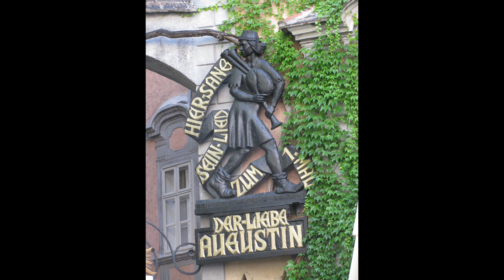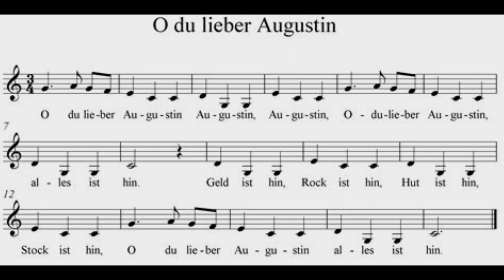Der liebe Augustin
Verärgert über die politischen und sonstigen Vorgänge habe ich mir schon im Jahre 1988 die österreichische Bundeshymne einmal genauer angesehen. Dabei habe ich deren Text mit dem tatsächlich Erlebten verglichen. Was war denn aus dem Kaiserreich, der einstigen Großmacht  geworden? Was hatte man sich vorgenommen. Wie frustriert, kleinbürgerlich, spießig, korrupt, kleingeistig, ... ist dieses Volk oder vielleicht doch nicht?

Wie es auch sei, ein gewisser defätistischer Optimismus ist uns erhalten geblieben und der drückt sich im Refrain aus. Den kann man im Übrigen in zwei Denkrichtungen lesen.

Wir leb'n halt da so furchtbar gern - nur munter (niachtern) derfst net werd'n!